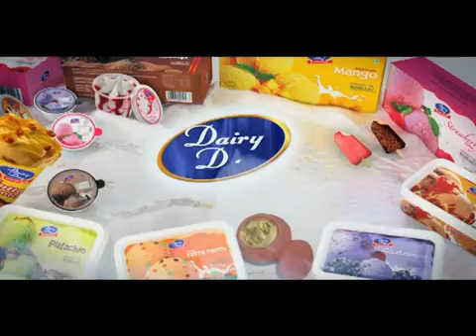DAIRY DAY ICE CREAM TVC 3_Some lies are cute.mp4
Product : Dairy day Ice cream
Director : vidhya
Art Director : Shashanka Saligrama